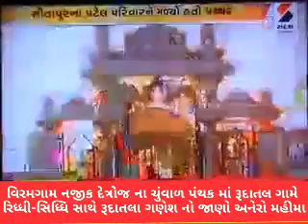ભક્તિ સંદેશ/વિરમગામ નજીક દેત્રોજના ચુંવાળ પંથકમા રૂદાતલ ગામે રિદ્ધિ સિદ્ધિ સાથે રૂદાતલા ગણેશનો મહિમા